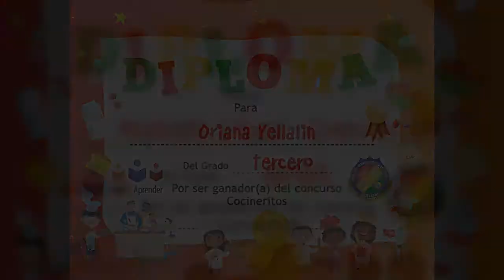Ganadores del concurso Cocineritos del INEM CARTAGENA 2020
Listado de los ganadores del concurso Cocineritos del INEM CARTAGENA 2020, grados jardín, transición y básica primaria.